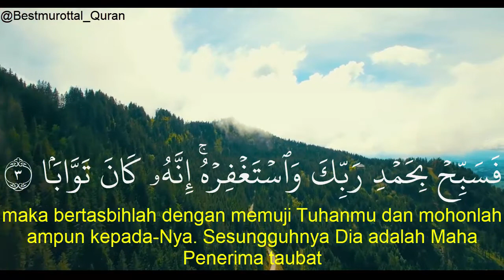Murottal Quran Merdu Surah An Nashr Arab dan Terjemahan Indonesia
Murottal Quran Merdu Surah An Nashr Lengkap dengan Text Arab dan Terjemahan Bahasa Indonesia. Semoga Bermanfaat.